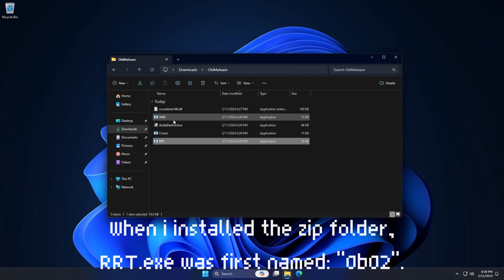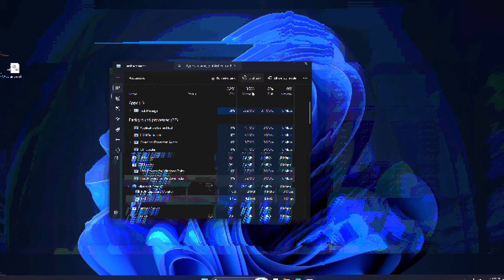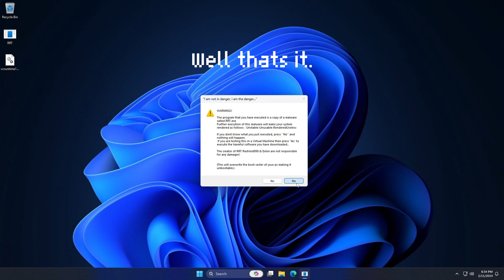TM (Testing Malware) | RRT.exe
This virus was made by RedVoid999 and Exlon.